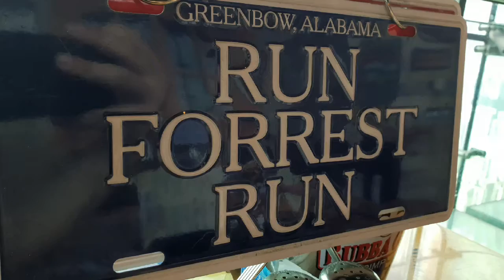Най-добрите снимки от лятото на 2018 Хонг Конг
- агент за покупки от Китай, Бизнес пътуване до Китай
) Доверен агент за покупки, търговски агент за закупуване на стока на едро и проверка на качеството в Китай
) Професионален Посредник за внос от Китай и търговия на едро на Китайски стоки
) Агент, фирма за доставка на китайски стоки на едро от китай по въздух и море
) Въздушно и DHL карго от Китай до България, внос от Китай на Китайски стоки на едро и дребно
) Морски и въздушен транспорт, транспортни услуги по въздух и море на стоки от Китай до България
) Групаж, групажен морски и въздушен транспорт, групажни пратки от Китай до България
) Услуги по закупуване и доставка на стоки от Китай
) Внос на стоки от Китай на едро, дрехи, обувки, мебели, бижута, машини
) Бизнес пътуване до Китай
) Покупка, Консолидация, Опаковане, Доставка и търговия на едро на евтини стоки директно от Китай
) Екскурзия, пътуване до Китай за Бизнес и туризъм
) Поръчка, Транспорт на контейнери от Китай до България
) Пазаруване на едро директно от Китай